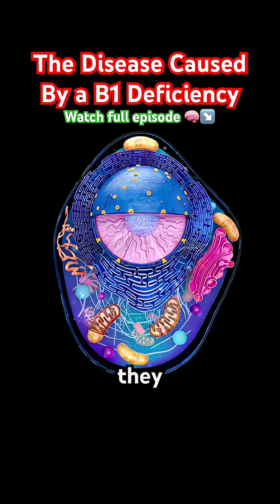The disease caused by a B1 deficiency!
Vitamin B1 deficiency can cause a serious health condition called beriberi, which has 2 type, dry and wet, the dry variety attack as the nervous system, increasing nerve and brain damage, muscle wasting, and neuronal disfunction. Wet beriberi is characterized for heart failure, water retention causing edema, which can affect lungs, legs and the entire cardiovascular system. Diagnosis of both of these is often mistaken with other disorders other than thiamine deficiency. Welcome to Levitas! 💯